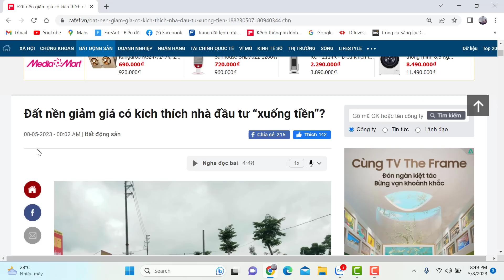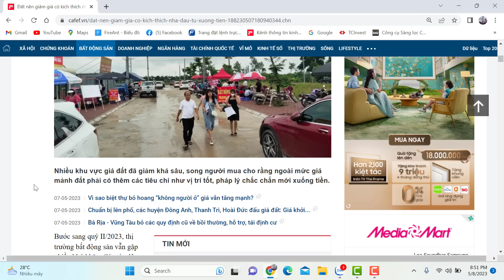Đất nền đã giảm giá sâu, có đủ kích thích nhà đầu tư xuống tiền ?